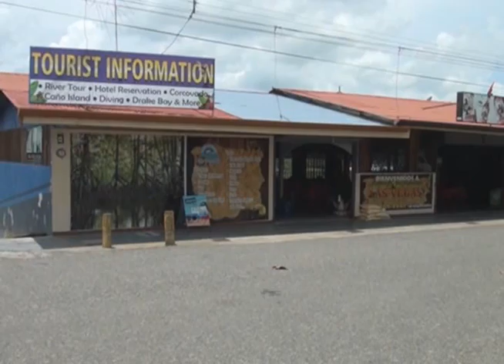Vecinos de Sierpe esperan una respuesta del Ministro Sergio Alfaro sobre la Ría en Sierpe de Osa